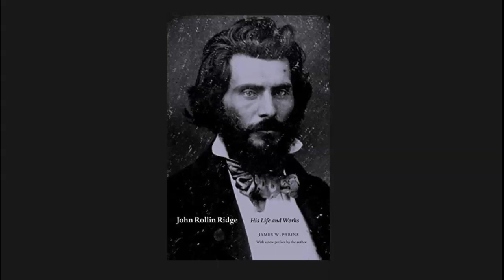John Rollin Ridge: First Published Native American Author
For my English 207 class, for the Fall Semester of 2022 for Professor Setka.